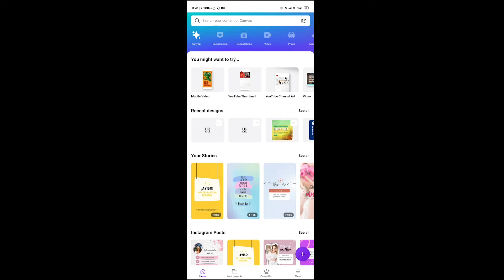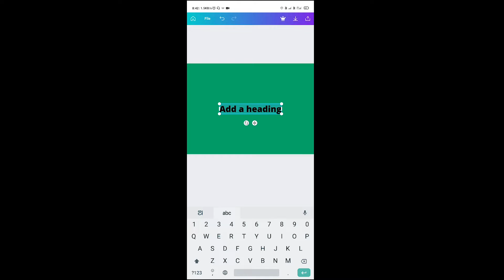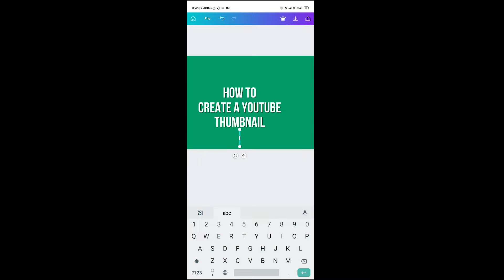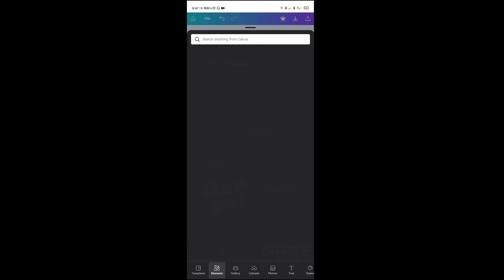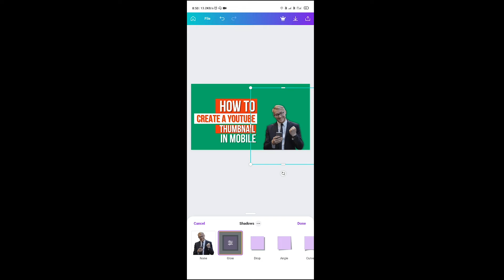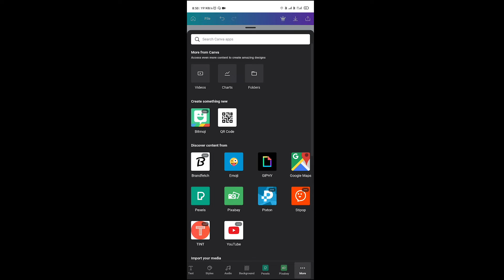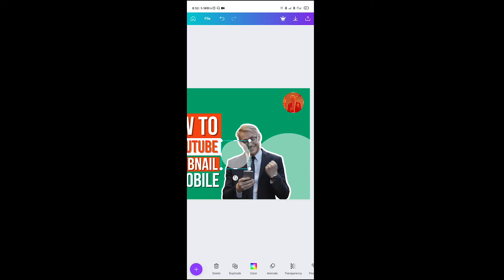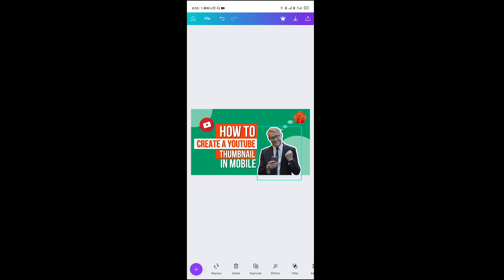How to Design YouTube Thumbnail On Mobile ? || Thumbnails Design in Mobile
In YouTube Journey thumbnails are the most crucial part if you don't how to design a thumbnail then it might get affect your ranking. There is various way to design YouTube thumbnails but in this video, I teach you how to design youtube thumbnail on mobile?
Hi friend,
You know thumbnail is one of the important parts of YouTube video because a better thumbnail can help you to increase your CTR.
So in this video, we are going to design a YouTube Thumbnail using canva.

💪 Boya Mic

💪 Black Screen

💪 Camera Tripod

Books Help Me:
📚Ikigai: The Japanese Secret to a Long and Happy Life

📚How to Win Friends and Influence People

📚Start with Why: How Great Leaders Inspire Everyone to Take Action